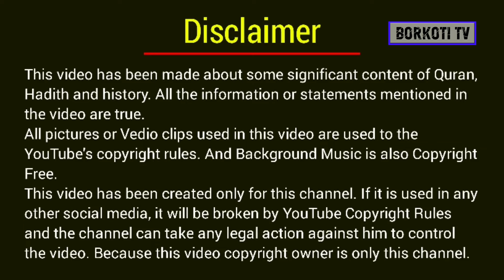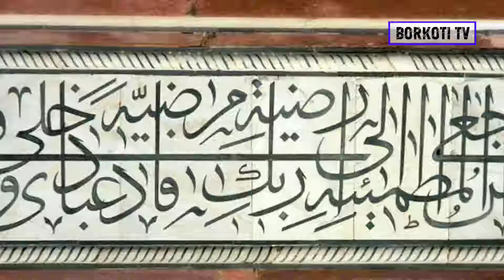Taj Mahal Agra, India || তাজমহল আগ্রা দিল্লি || Taj Mahal History || Wonder of World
Content : Taj Mahal
Report : H M Shihab Mahmud
Editor : Mahmodul Hasan

💡 Vedio footage & Photo Used Under Creative Commons Licences

🔴 PRIVACY WARNING
All videos uploaded to the Borkoti TV channel are Borkoti TV's own.  It is strictly forbidden to re-upload any video from this channel to any other YouTube channel or through any social media.
© all the copyright reserved by "Borkoti TV"